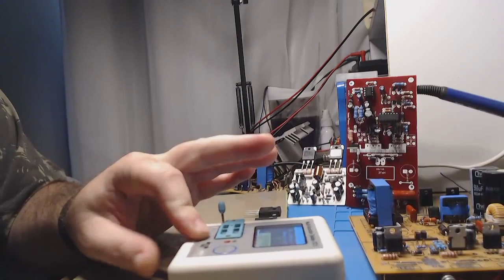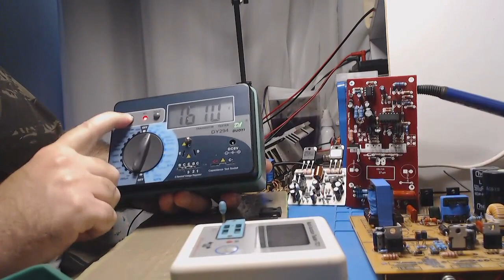Novidades no canal em eletronica, simbora!